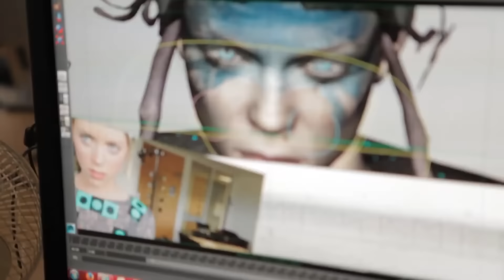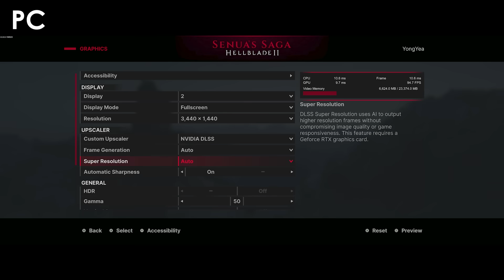Senua's Saga: Hellblade II Review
TOP PATRONS
[BIG BOSS]
 - Devon B
 - gergely oggolder
 - Jonathan Ball
[BOSS]
 - Charlie Galvin
 - Gerardo Andrade
 - Marketing aag
 - Michael Redmond
[LEGENDARY]
 - azalea
 - dirt